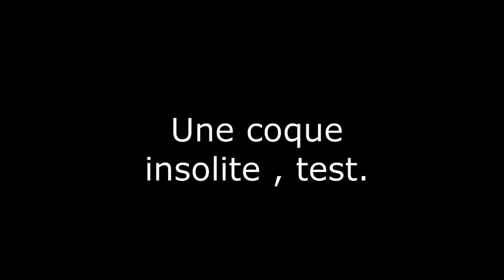Une coque insolite pour smartphone Smart case for smartphone made of silicone Coque pour smartphone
Protéger son smartphone en cas de chute, Protéger son smartphone contre les chutes, coque en silicone faite maison